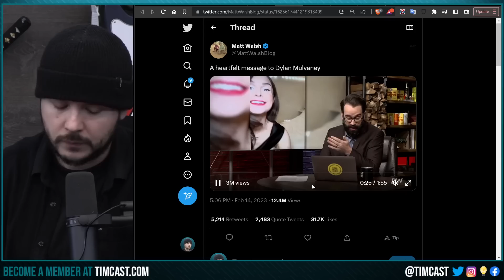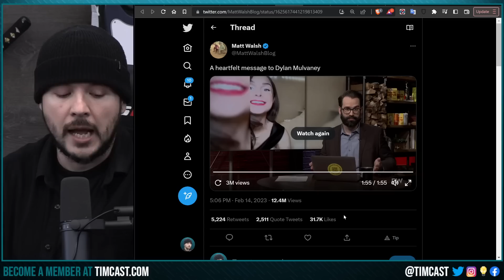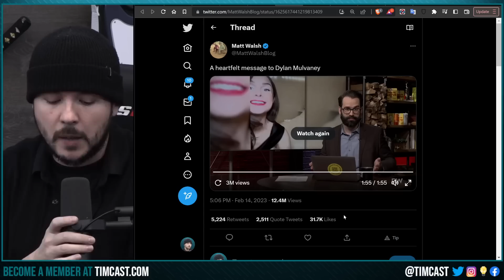Matt Walsh Sparks OUTRAGE After SLAMMING Dylan Mulvaney, Left Calls Him MEAN But Mulvaney IS FAKE